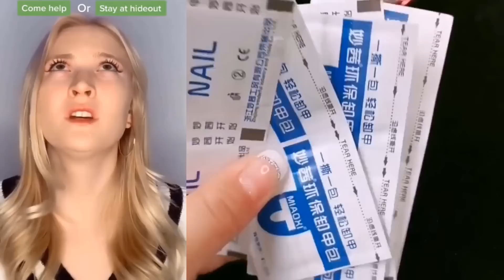✨ NAIL ART STORYTIME TIKTOK ⚡ Regal Nails || @Brianna Guidryy POVs Tiktok Compilations 2023 #13